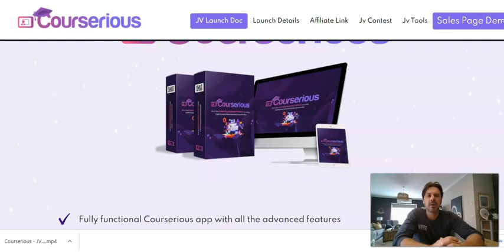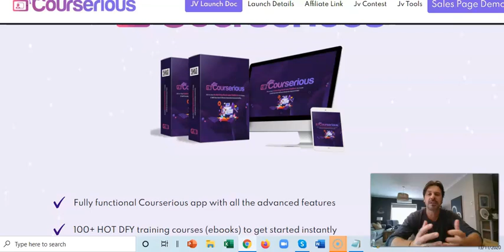Courserious Review & FREE 10K Per Month Training 🔥 🔥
Welcome to this Courserious review video where Eric Holdmund discusses why you should buy this app and how it can help you make money online

Zach Crawford - Limited Availability: Mentorship + Training Closing Soon!  Fill Out The Short Survey and Book a Phone Call with Zach...

What's your biggest challenge online right now?

About Ben James 🤓

If you’re new to my channel my name is Ben James.

I started online back in 2010 to pursue building an online business because I knew I wasn’t cut out to work a 9 to 5 job like everyone else.

If you are interested in learning how to make money online with affiliate marketing so you can work from home then I would suggest subscribing to my channel so you know when I post new videos relevant to this market.